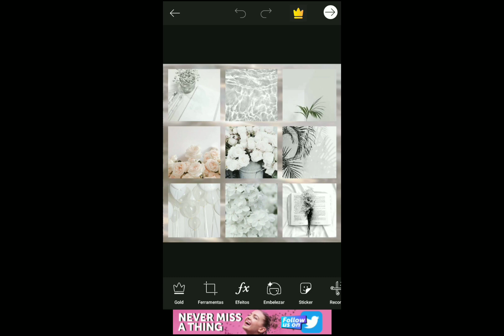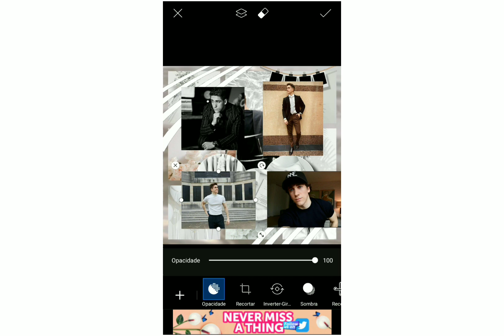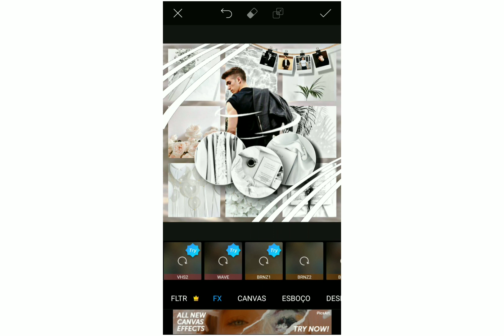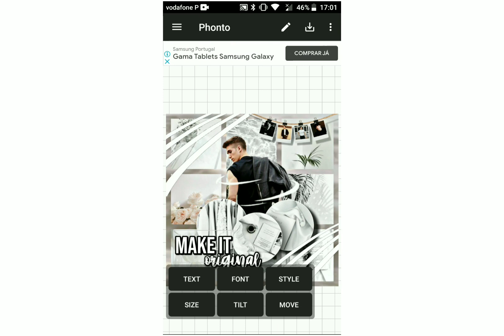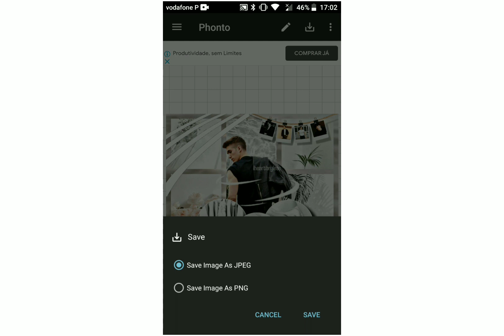WATCH ME EDIT #1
hello :) decided to do a watch me edit in case any of you needed some inspiration or even some help. i am only doing this for fun :)

apps i used: picsart, phonto & polarr

find me:
wattpad - @DiLovesBryles